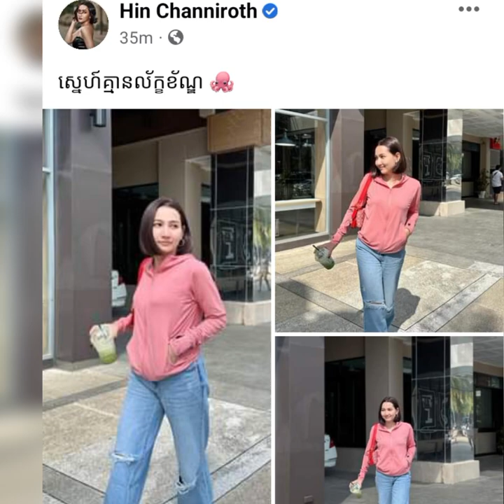Unconditional love by Hin Chaniroth